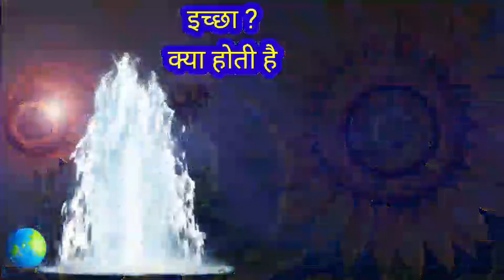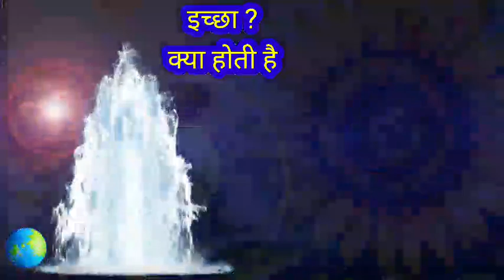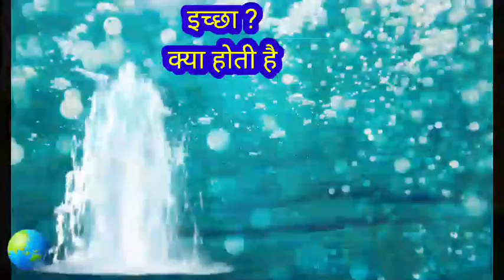इच्छा का सही अर्थ क्या है?इंसान की सबसे बड़ी इच्छा क्या होती है? इच्छा? क्या होती है क्यों होती है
Welcome to Finding Your Desire – Your guide to uncovering and achieving your true passions!Are you struggling to identify what truly makes you happy? Do you feel lost in the pursuit of your dreams? Our channel is dedicated to helping you discover and pursue your deepest desires, whether they pertain to career, relationships, personal growth, or creative endeavors.What We Offer:Inspiring Stories: Real-life examples of individuals who have found and fulfilled their desires.Practical Tips: Actionable advice on how to identify your passions and turn them into reality.Expert Interviews: Insights from coaches, psychologists, and successful people on navigating the journey to self-discovery.Interactive Challenges: Weekly tasks and exercises to help you step out of your comfort zone and explore new possibilities.Community Support: Join a supportive community of like-minded individuals on a similar path of self-discovery.Subscribe to Finding Your Desire and start your journey towards a more fulfilled and passionate life. Your dreams are closer than you think!
इच्छाओं को कुछ बुनियादी भेदों के अनुसार विभिन्न प्रकारों में वर्गीकृत किया जा सकता है। कोई चीज़ आंतरिक रूप से वांछित होती है यदि विषय उसे अपने लिए चाहता है। अन्यथा, इच्छा साधनात्मक या बाह्य है। आकस्मिक इच्छाएँ कारणात्मक रूप से सक्रिय होती हैं जबकि स्थायी इच्छाएँ किसी के मन के पीछे कहीं मौजूद होती हैं।
इच्छा का सही अर्थ क्या है?
इच्छा का मतलब किसी भी वस्तु, व्यक्ति या परिणाम की चाहत। लालसा, मनोकामना, अभिलाषा आदि इसके पर्यायवाची हैं।
इंसान की सबसे बड़ी इच्छा क्या होती है?
मनुष्य की अंतिम इच्छा शांति और सिर्फ शांति होती है। और अंतिम ही क्यों जन्म से लेकर जीवन के अंतिम दिन तक मनुष्य की एक ही इच्छा होती है-”शांति”।
इच्छाएं कहां से आती हैं?
जबकि इच्छाओं को अक्सर आम लोगों द्वारा भावनाओं के रूप में वर्गीकृत किया जाता है, मनोवैज्ञानिक अक्सर इच्छाओं को मूल-भावनाओं या भावनाओं के रूप में वर्णित करते हैं जो मूल भावनाओं की श्रेणी में बिल्कुल फिट नहीं होती हैं। मनोवैज्ञानिकों के लिए, इच्छाएँ शारीरिक संरचनाओं और कार्यों से उत्पन्न होती हैं (जैसे, पेट को भोजन की आवश्यकता होती है और रक्त को ऑक्सीजन की आवश्यकता होती है)।

how to discover inner voice